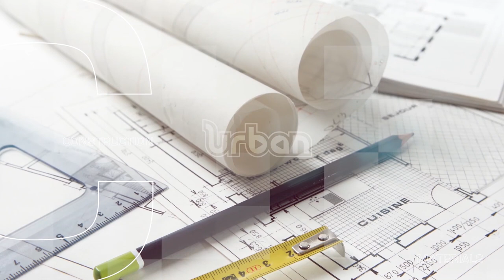Maximizing small spaces to achieve home ownership